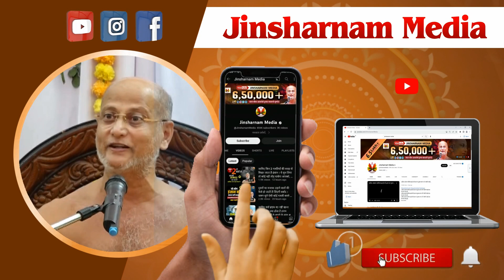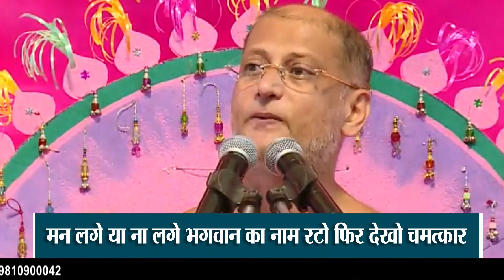मन लगे या न लगे भगवान का कोई भी नाम रटो फिर देखो चमत्कार ! इसे सुनने के बाद आपको लगन सी लग जायेगी